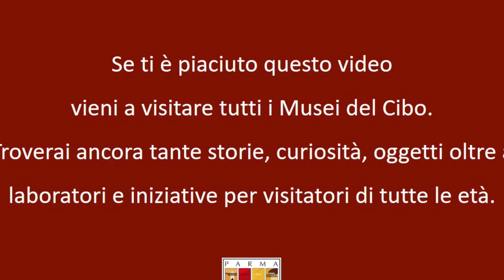UN OGGETTO, UNA STORIA - 11 Trogolo per il maiale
Alessandra Mordacci, Conservatore dei Musei del Cibo di Parma racconta uso e funzione del trogolo impiegato per alimentare il maiale allevato presso la casa dei contadini e oggi esposto nella sezione sulla norcineria del Museo del Salame di Felino.